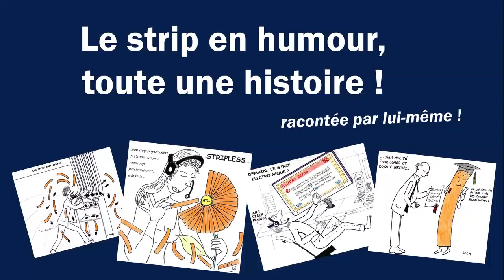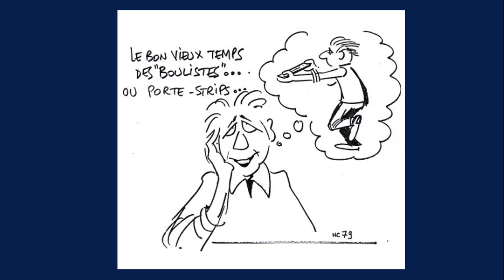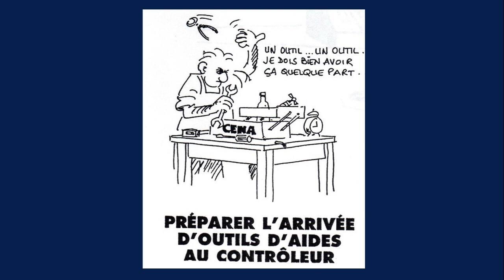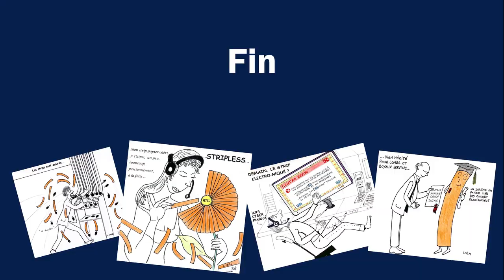2017 6 Le strip en humour